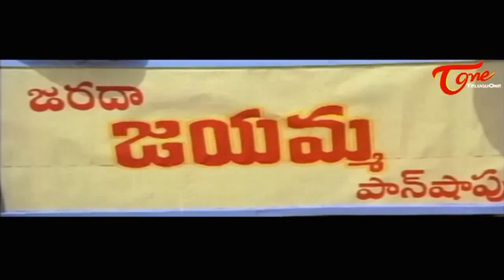Lorry Driver Movie Comedy Scenes || Back 2 Back || Balakrishna || Vijayashanti || Brahmanandam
Lorry Driver  Movie Comedy Scenes
Lorry Driver  (  Balakrishna, Vijayashanti, Brahmanandam)